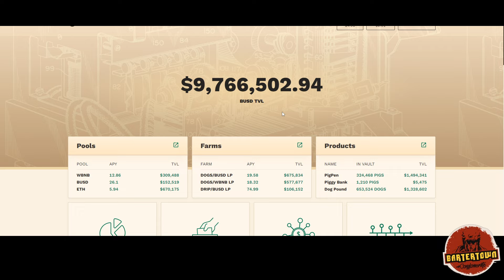Animal Farm Site is back PLUS MAJOR Update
Dripx.Win

The Bartertown Conglomerate was created as a hub for surviving the digital age. Bartertown (from the movie Mad Maxx) was a community built in the middle of a wasteland. Survival is the name of the game and it led us to crypto . Passive income strategies with crypto is a key element of the channel as well as some news.